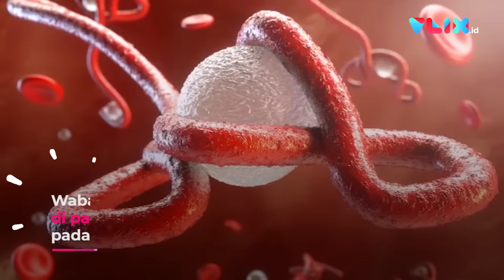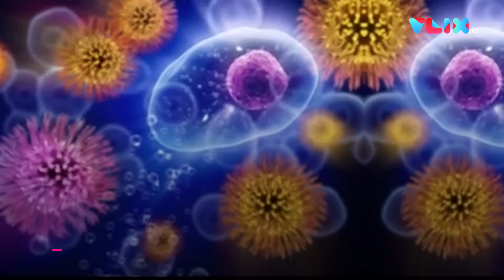Wabah Baru Menyebar di China, Brucellosis Jangkiti 3000 Orang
VIVA -
 Sebanyak 3.245 orang di Provinsi Gansu, China, positif terjangkit wabah brucellosis. Wabah ini terjadi karena kebocoran di pabrik farmasi Zhongmu Lanzhou pada Juli-Agustus 2019. Beberapa bulan setelah wabah, pejabat setempat melakukan penyelidikan kebocoran di pabrik itu.

Hasilnya, pemerintah China mencabut izin produksi vaksin pabrik tersebut. Polisi menghukum delapan orang yang bertanggung jawab atas insiden ini. Virus ini pertama kali menjangkiti mahasiswa di Institut Penelitian Hewan Lanzhou. Penularan terjadi pada manusia yang kontak langsung dengan hewan ternak yang membawa bakteri brucella.

Manusia yang mengonsumsi makanan yang terkontaminasi bakteri brucella juga dapat terjangkit penyakit ini. Gejala penyakit ini mirip dengan demam Malta atau demam Mediterania, dengan gejala sakit kepala, nyeri otot, dan kelelahan.